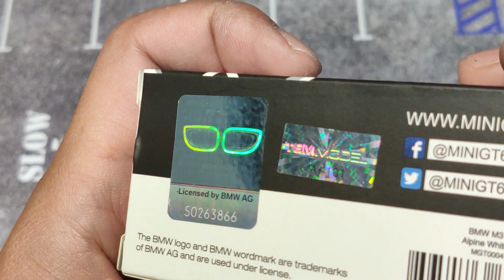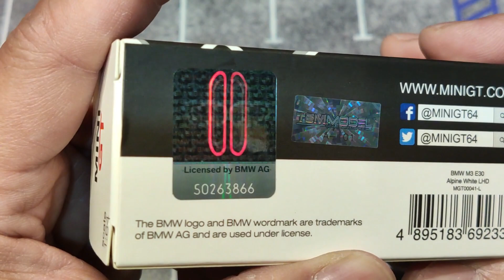1/64 MINI-GT BMW E30 M3 開箱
我們以第一手的訊息來開箱MINI-GT 最新的1/64 BMW E30 M3